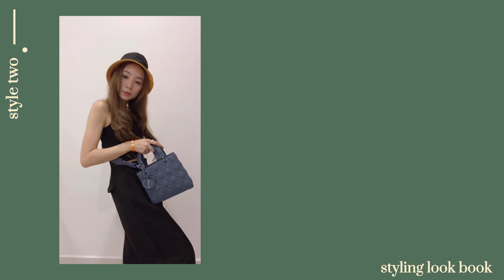UNBOXING MY FIRST DIOR | NOT A FAN BUT NOW🥲💸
Welcome back to my channel guys.Hope life is treating you well ❤️This episode is about unboxing my very first Dior!Honestly i wasn't a Dior fan till i met this little Lady here😭💸 Gosh!!Happy watching and don't forget to subscribe for more videos aight :)